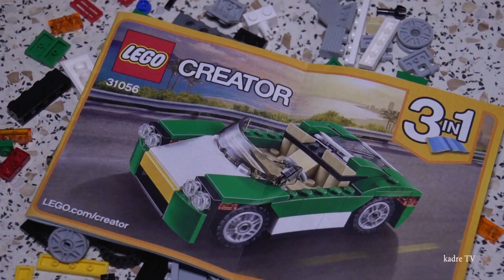Lego creator 31056 car 3 in 1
Lego creator 31056  Lego Speed Build car